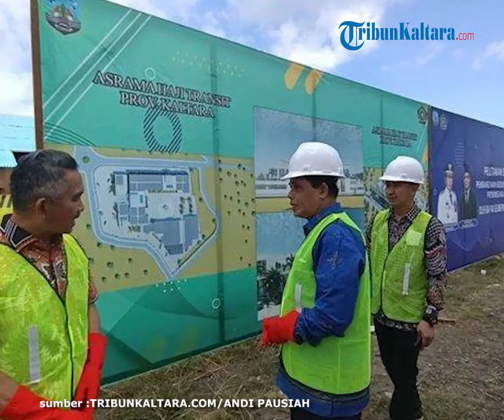Pembangunan Tahap Pertama Dimulai, Asrama Transit Haji di Tarakan Bakal Telan Anggaran Rp 136 Miliar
TRIBUNKALTARA.COM, TARAKAN - Tahun ini pembangunan asrama transit haji di Tarakan resmi dimulai untuk tahap pertama.

Peletakan batu pertama pun sudah dilakukan di komplek Masjid Baitul Izzah Islamic Center Kota Tarakan pada Sabtu (16/7/2022) kemarin dihadiri seluruh tokoh agama, ulama, masyarakat, dan unsur Forkopimda.

Dikatakan Kepala Kanwil Kemenag Provinsi Kaltara, Drs. H. Saifi, asrama transit ini dibangun secara bertahap.

Secara keseluruhan anggaran yang dihabiskan untuk pembangunan asrama haji transit menelan anggaran sekitar Rp 136 miliar untuk pembangunan tiga gedung asrama dan ditambah aula, kantor, BPHK, terintegrasi dengan ruang seminar.

Tahun ini lanjutnya, dimulai dengan pembangunan satu asrama haji baru berkapasitas 60 jemaah.

Kemudian ditambah ruang rapat, resepsionis dan aula kecil berjumlah tiga lantai.

“Kontraknya Rp 19,5 miliar dan keseluruhan anggaran Rp 20 miliar. Kami menyelesaikan tahun ini selanjutnya kembali diteruskan pengerjaannya di tahun depan,” urainya.

Ia melanjutkan tahapan pertama ditarget enam bulan kontrak dengan rekanan sudah selesai dikerjakan dan selesai satu gedung.

Selanjutnya di 2023 mendatang, rencana dilanjutkan pembangunan gedung berikutnya kemudian di 2024 dan 2025.

“Pak Guberunur diwakili asisten menyampaikan mengharapkan ada proposal masuk ke Gubernur Kaltara biar bisa mempercepat sehingga tidak harus sampai di 2025. Siapa tahu di 2024 sudah bisa selesai,” urainya.